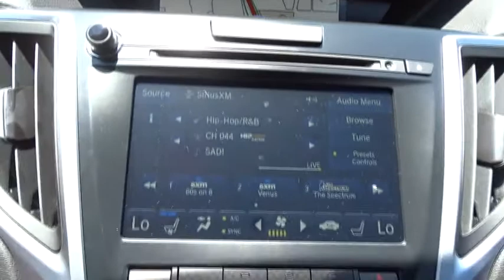2019 Acura TLX San Antonio, Austin, Houston, Dallas, Boerne, TX A90027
2019 Acura TLX
2019 Acura TLX A-Spec Red - Stock#: A90027 - VIN#: 19UUB1F62KA001470

Gunn Acura
11911 IH 10 W

Call or email to confirm availability. Safety equipment includes: ABS, Traction control, Passenger Airbag, Curtain airbags, Knee airbags - Driver...Other features include: Leather seats, Navigation, Bluetooth, Power locks, Power windows...